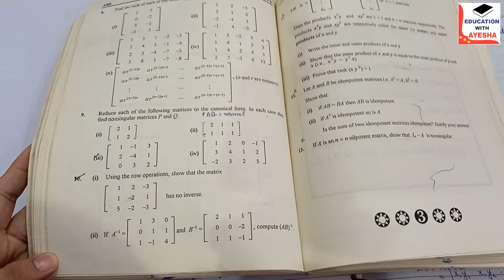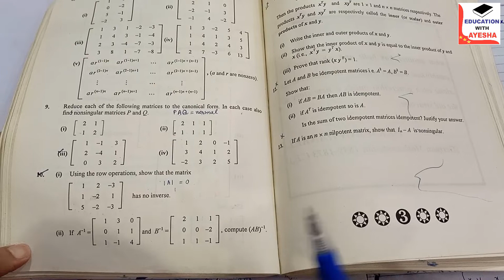Question 10 to 13 | Exercise 3.2 Mathematical Method